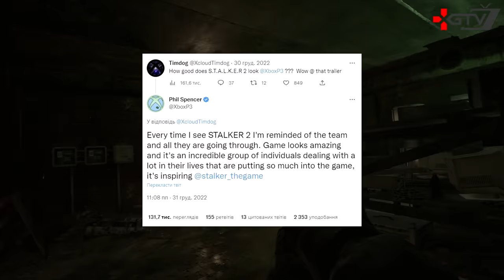GTA 6, Провал STALKER 2, Tarkov Протух, Payday 3, Cyberpunk 2077, The Last of Us 3 Death Stranding 2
*Ігрові новини (игровые новости) українською у бліц⚡ форматі XGTV*

0:00 Ігрові новини
1:05 Ремейк Horizon Zero Dawn для PS5
1:41 Alan Wake 2 - Гра вийде в цьому році
2:06 Payday 3 - Анонс і перші деталі
2:46 Resident Evil 4 Remake майже готова
3:40 Новий контент в Dying Light 2
4:08 Вікно релізу Redfall
4:38 The Last of Us 3 змінить концепцію
5:51 Про Silent Hill The Short Message і Silent Hill f
7:04 Нова інфа про Star Wars Jedi Survivor
8:02 Diablo 4 і компаньйони
8:52 Порівняння Cyberpunk 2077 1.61 і режиму RTX Overdrive
9:38 Death Stranding 2 - Деталі сюжету
10:55 Escape From Tarkov протухла
11:56 Анонс GTA 6 і другі інсайди
13:01 STALKER 2 - Критика Сталкер 2, скріншоти і дата виходу